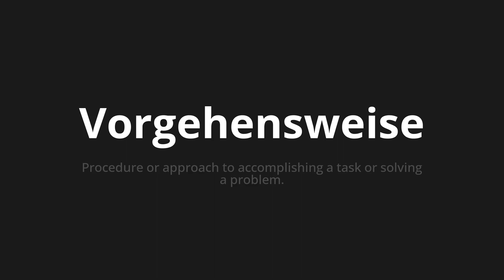How to pronounce Vorgehensweise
Master the Pronunciation of 'Vorgehensweise which means approach' - which means : Procedure or Approach to accomplishing a task or solving a problem. 📝 with @PronunciationGerman 🎓🗣️ - [Your Guide to German]

Learn to pronounce 'Vorgehensweise' perfectly in German with our easy and engaging tutorial by @PronunciationGerman! 📖📽️ In this comprehensive video, we provide you with native speaker examples 🗣️👂 and phonetic breakdowns 🎵 to ensure you get the pronunciation just right.

How to say Approach in German